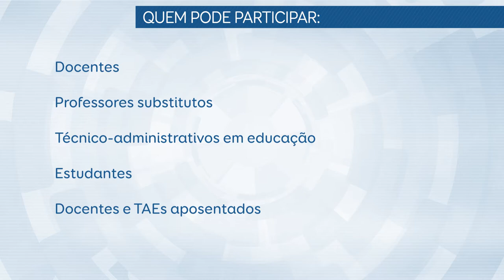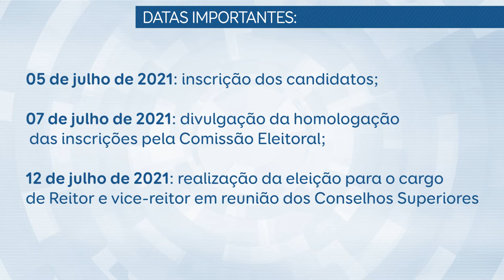Pesquisa de opinião é o próximo processo das Eleições de Reitoria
🧑‍💻 No dia 24 de junho ocorre a etapa de pesquisa de opinião acadêmica das Eleições para Reitor e Vice-Reitor na UFSM. Atualize seu email institucional para participar!